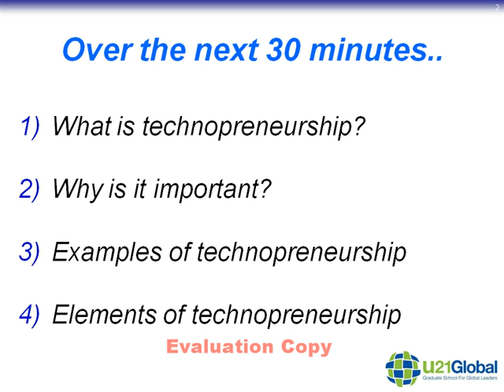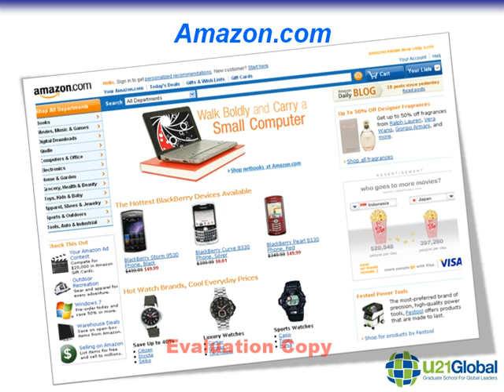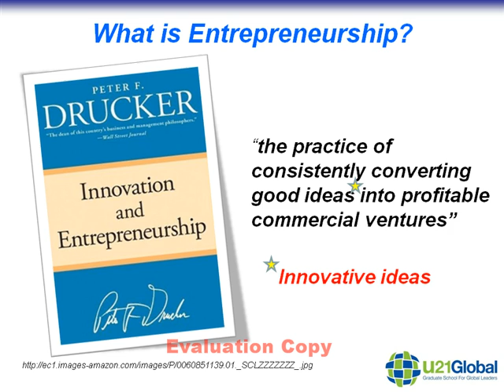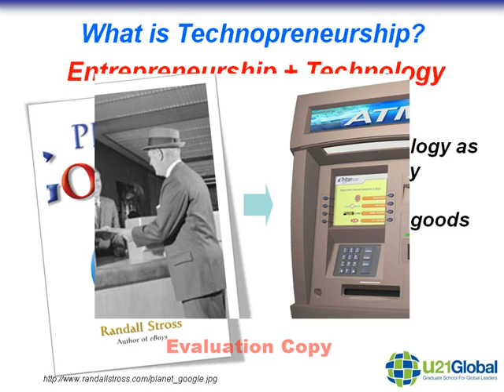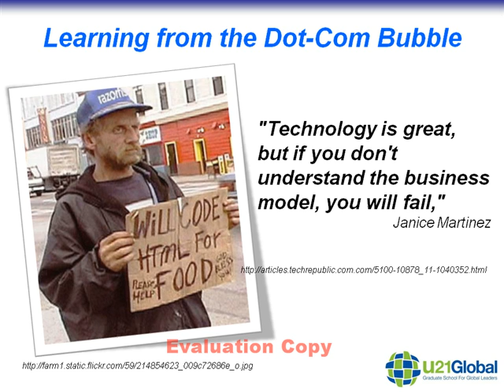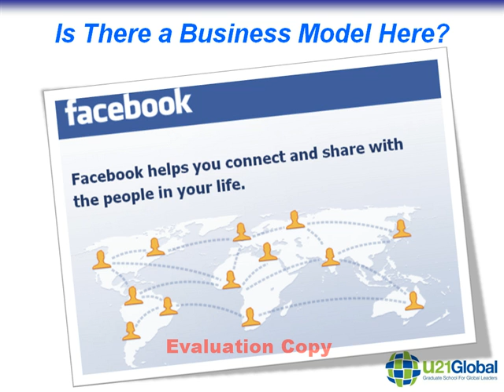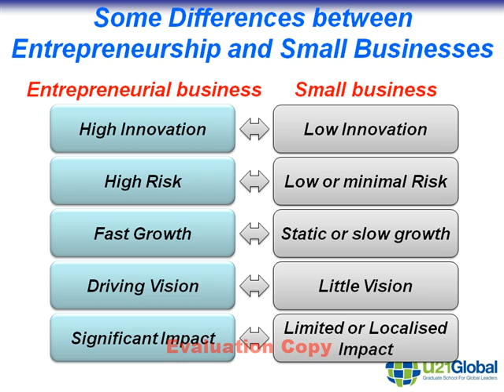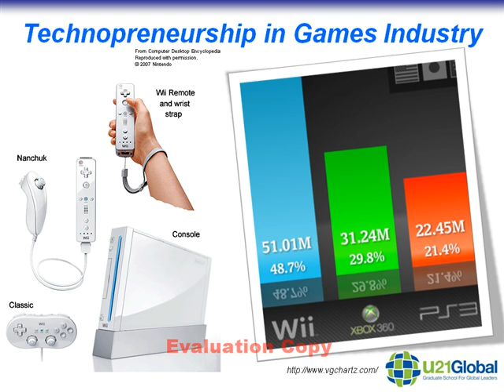Introduction to Technopreneurship Part 1 of 4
This is part 1 of a 4 part series on Technopreneurship, a presentation especially designed for MBA students and budding entrepreneurs in the technology space.  In part 1, we look at technopreneurship as a combination of technology and entrepreneurship, in order to transform products and services, or the way in which products and services are delivered to customers in the marketplace.  We also examine some of the differences that distinguish an entrepreneurial business from a small business.